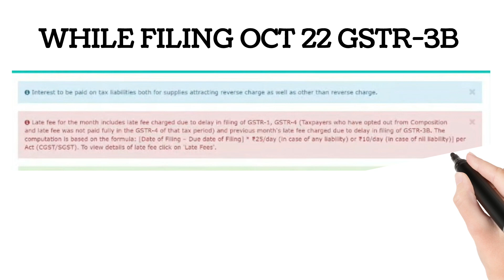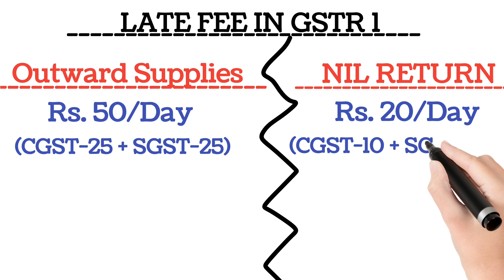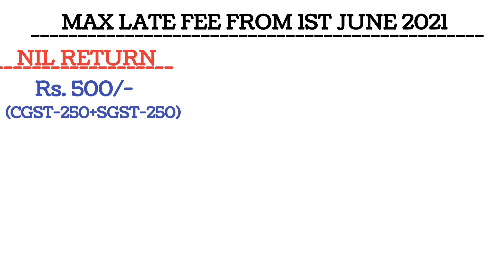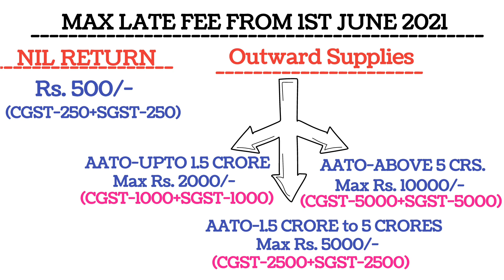LATE FEE ON DELAY FILING OF GSTR 1 FROM 1st DECEMBER 2022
In this Video you will get information about LATE FEE ON DELAY FILING OF GSTR 1.

ABOUT MY CHANNEL: {LetsTax delivers you all amazing Updates on GST, Income Tax, filing Updates in Hindi.}

LetsTax

changes in GST
Big changes in GST in Budget 2022
GST IMPORTANT UPDATES
GST changes
GST RETURNS UPDATES
GST ITC UPDATES
new gst rates
gst council meeting
gst platform
gst rates
gst changes
gst updates
gst council
gst rate hike
gst price hike
ca guru ji
gst news
gst update
gst amendments
gst filing
gst returns
gstr-1
gstr-3b
gst rates on goods
gst rates on services
gst
gst update
gst credit
gst registration
gst news today
gst return
gst portal
gst amendment
indirect taxes
gst in india
gst amendment
input tax credit
gst update
gst explanation
gst amendment in hindi
concept of itc in gst
input tax credit in gst
gst input tax credit